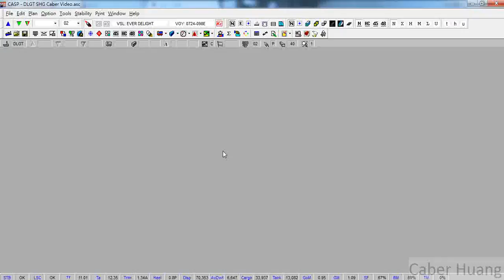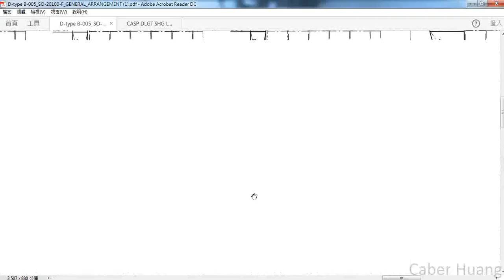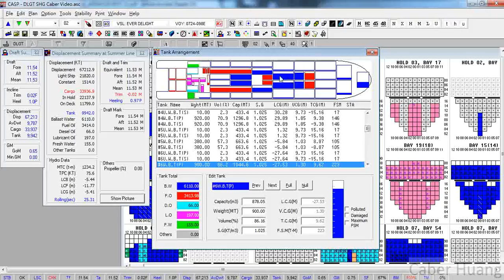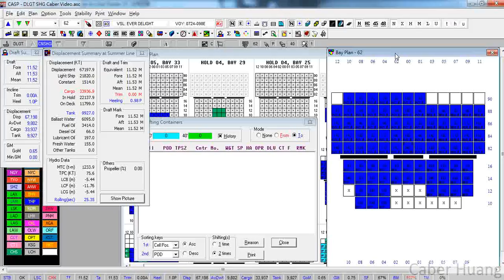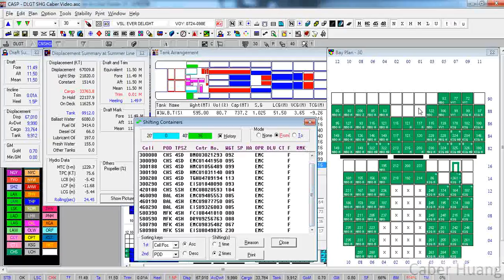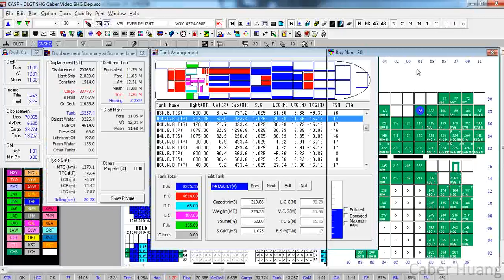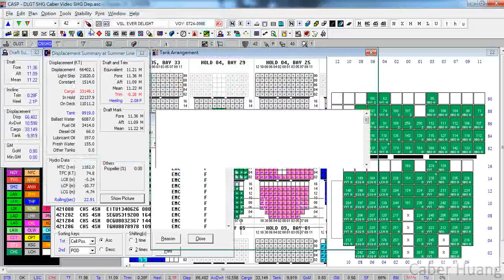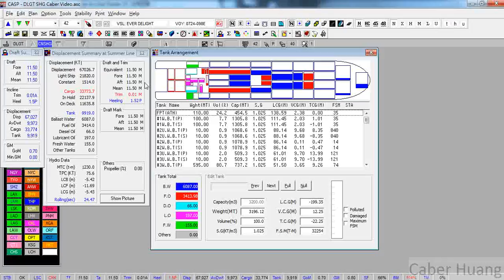CASP - Practice for D-Type Maximum Canal Loading & Shut off Cargo 1/2 (中)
Made by Caber Huang of MAT